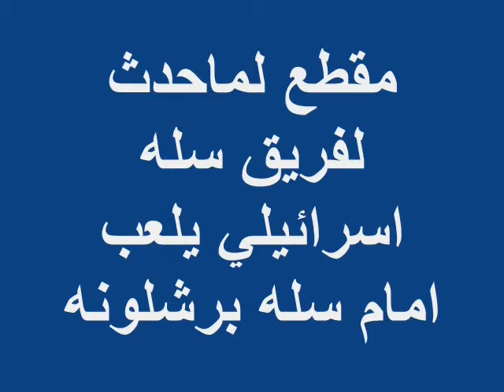111‫افلام الخط الساخن - رفع علم اسرائيل في قطر‬ - YouTube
111‫افلام الخط الساخن - رفع علم اسرائيل في قطر‬ - YouTube